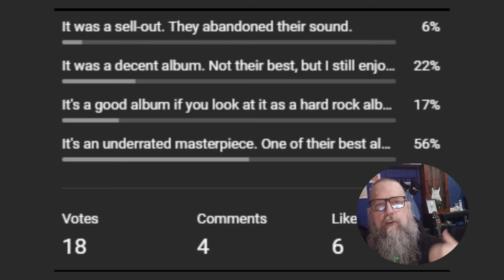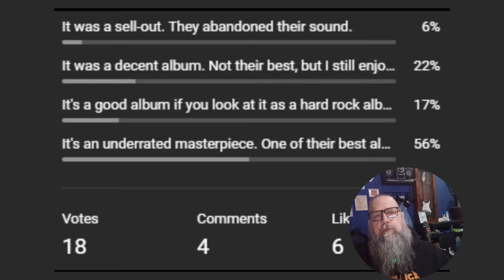Did Megadeth sell-out with Youthanasia or is it an underrated masterpiece?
Did Megadeth Sell-out with Youthanasia or is it an underrated masterpiece. In this video I will be talking about how they released an album which is not necessarily a thrash metal album, but may be better than you remember.